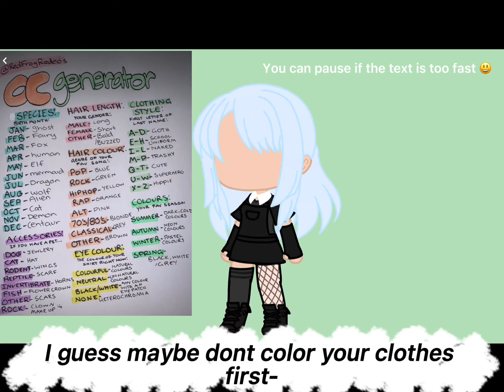Personality OC challenge! ||Gacha Club